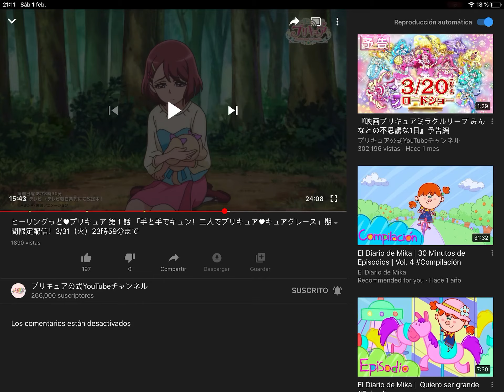Cure grace transformation